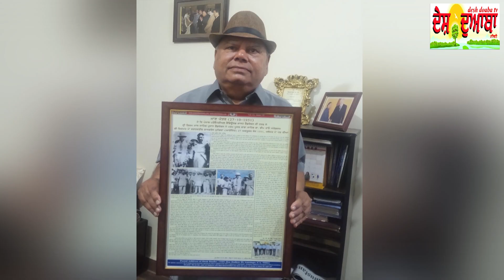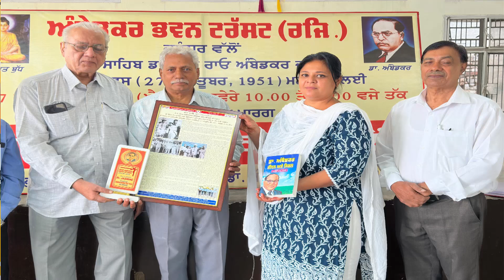DDTV News Bulletin October 31, 2024, ਦੇਸ਼ ਦੁਆਬਾ ਟੀਵੀ ਵਲੋਂ ਪੰਜਾਬੀ ਖ਼ਬਰਾਂ ਦਾ ਬੁਲੇਟਿਨ